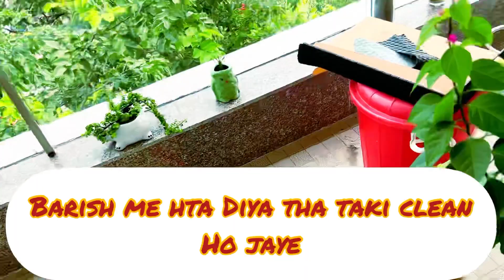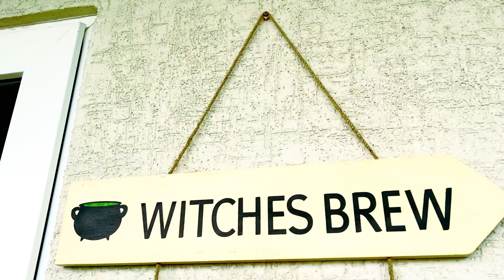Sunday Special Vlog🥳🥳Cleaning routine!Aaj gye Bhar Lunch Karne🥰🥰sundayspecial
Khatrivlogs,Indian vlogging,Indian vlogger neetu khatri,Indian YouTubers,Indian vlogging channel, Indian busy mum,Indian mom studio